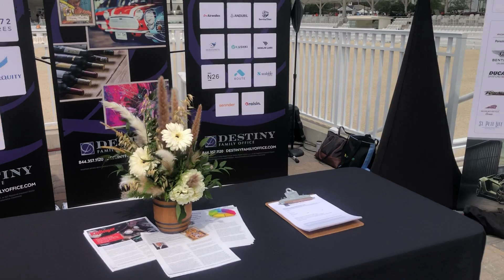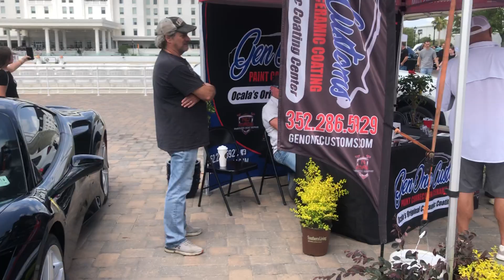Festival of speed at Ocala Equestrian Center Pt1